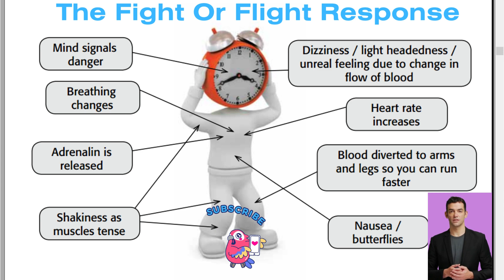You so beautiful but stress kill your beauty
Happiness is the key of success. but stressed is the way of death
Stressed
Most often when feeling stressed we are unaware of what is happening
and can feel more stressed because we don’t understand the strange
sensations we feel in our bodies. We can quickly feel overwhelmed.
By taking a step back and becoming more curiousabout what is
happening both in our bodies and in our minds, we can begin to
recognise the signs of stress sooner and learn ways of reversing the
feeling of being overwhelmed.
When we are experiencing stress sometimes we are able
to notice where we feel it in our bodies. Most often
people describe a sensation of butterflies in their
stomach, shortness of breath, a tingling feeling in
their fingers, a need to go to the loo and tension
in their head and neck areas. These are normal
responses and are only a few ways in which our bodies
respond to stress.